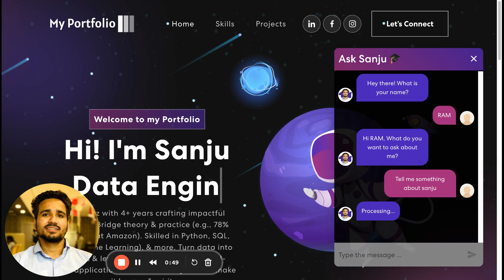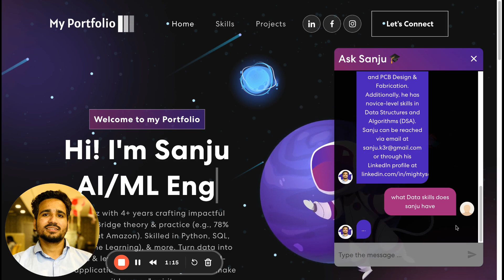Retrieval Augmented Generation chatbot on personal data deployed on react front end